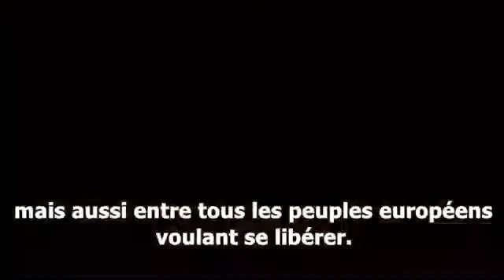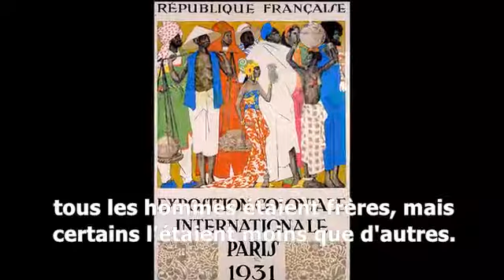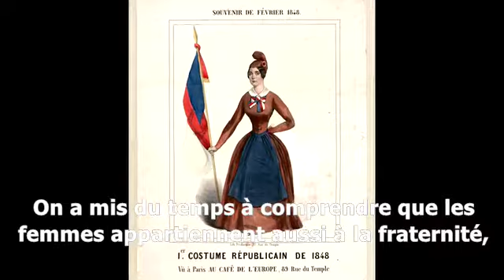FRATERNITÉ un idéal Universel, Ensemble en France 2/5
En 1848, nous explique le sociologue François Héran,  le mot fraternité devient un grand principe : "fraternité entre les hommes et les femmes d’un même pays, mais aussi fraternité entre tous les peuples européens qui voulaient se libérer"
La fraternité, l'un des fondamentaux de notre "vieux pays", a découvrir avec son histoire, ses images, à travers une série de 5 courtes Itv de François Heran.

Plus de cinquante autres vidéos pour décrypter la France et ses valeurs républicaines vous attendent ( toutes sous titrées en 7 langues : français, anglais, arabe, espagnol, portugais, mandarin, russe, tamoul, farsi et pachto) sur le MOOC Ensemble en France de France terre d'asile ensemble-en-france.org/